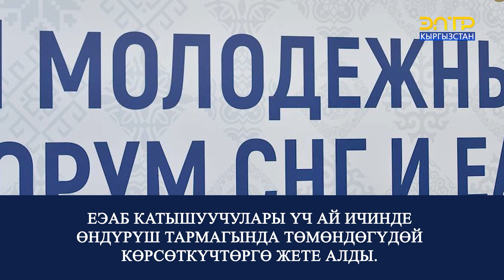ЕАЭБ-КЫРГЫЗСТАН: СООДА ЖҮГҮРТҮҮ 825 МЛН ДОЛЛАРГА ЖЕТТИ